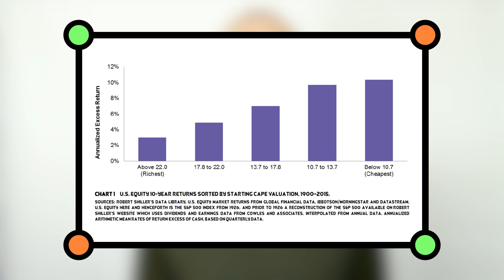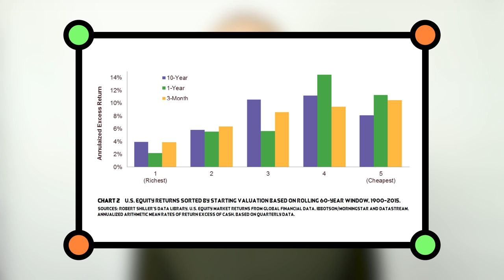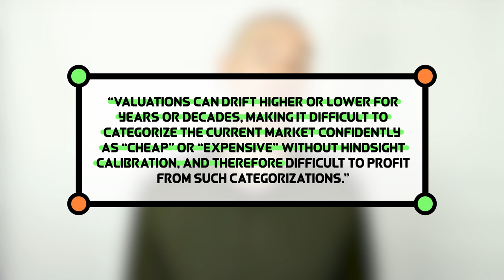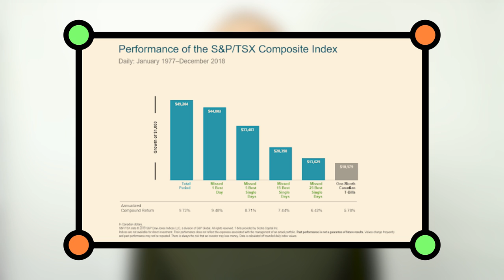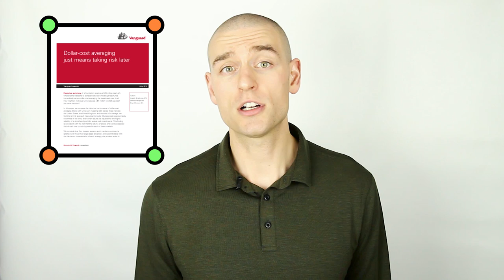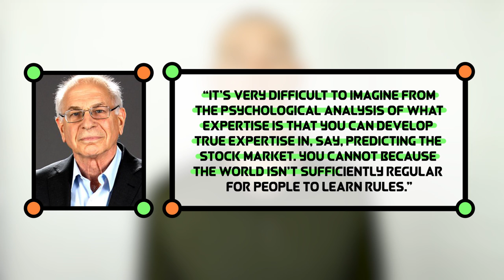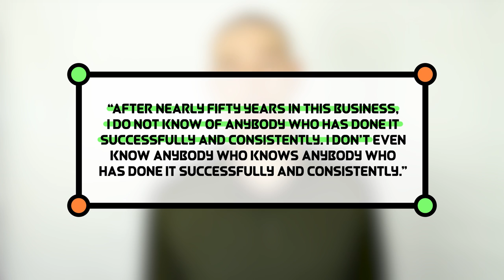Does Market Timing Ever Work?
Even the most rational index investors might catch themselves wondering if they should sell some of their equities, or delay investing new cash, because of expected market volatility, or reports of record high stock prices.

Common Sense on Mutual Funds